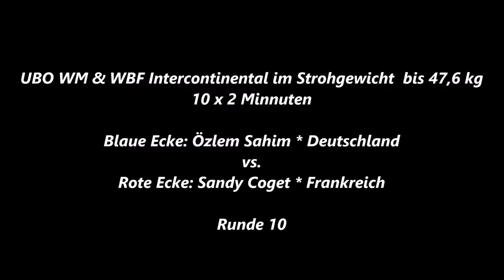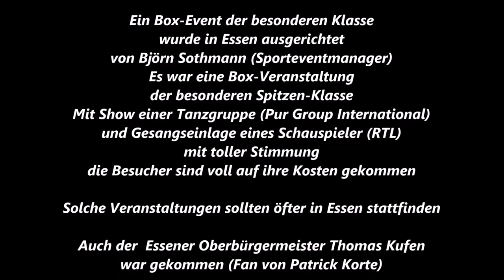26 * Der Sportler * Boxen * Profi Kampf * Özlem Sahim (D) vs. Sandy Coget (F) 6.–10. R. * 05.08.2017